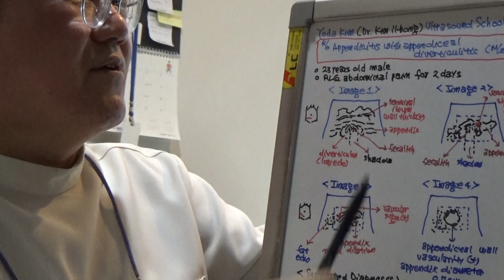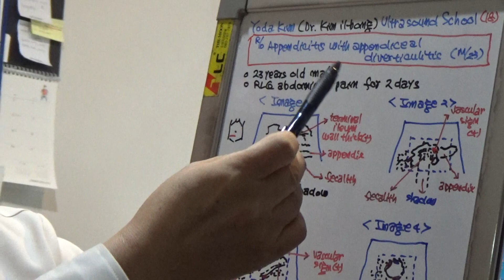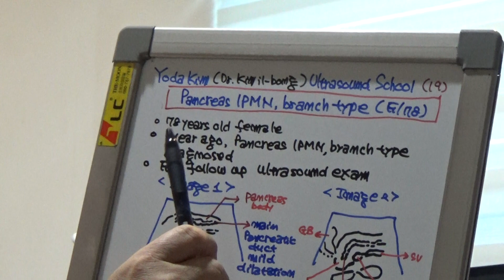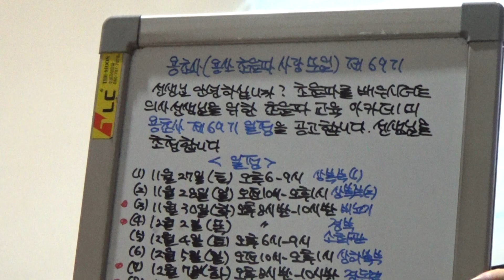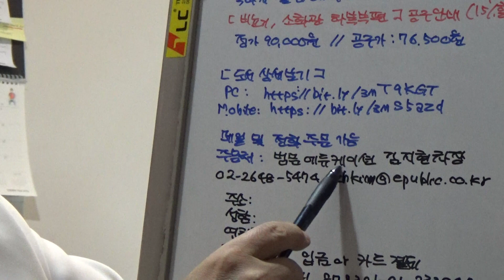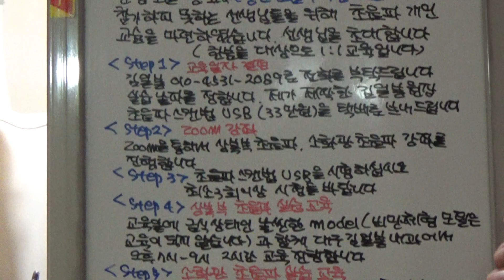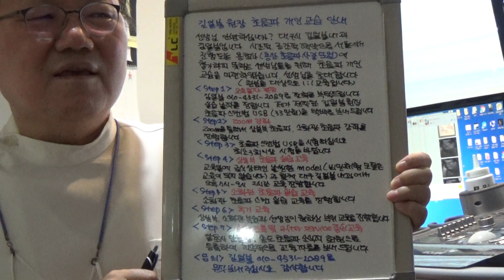2021년 11월 4일 김일봉 초음파 소식